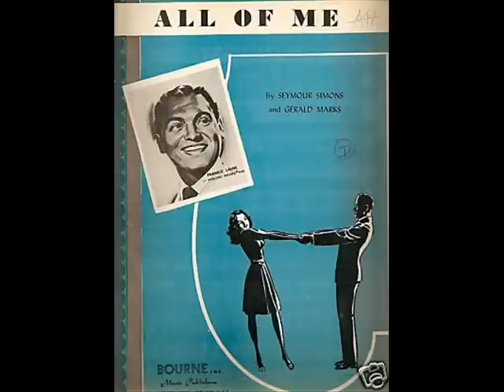FRANKIE LAINE - WHEN YOUR SMILING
A popular single in 1948 but did not chart